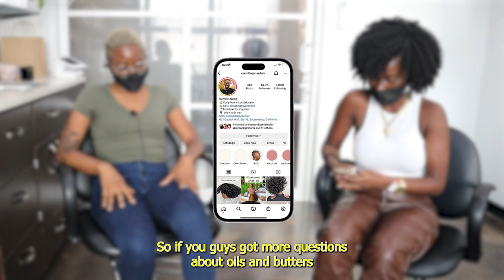PROFESSIONAL NATURAL HAIR STYLIST INTERVIEW - This is What They Said!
Professional Natural Hair Specialist, Camille, is HERE to share her knowledge on natural hair care and making our lives easier from a professional's perspective and expertise! If you've ever wondered how to find a natural hair stylist in your area, tips on having shorter natural hair wash hair, are a beginning and/or struggling natural, or just like all hair related things, then this video is for YOU! I thought it would be great to have these conversations especially from influencer to professional so that we can work together to amplify a larger message of helping naturals feel more confident in their hair and less resentful with their hair care.

CAMERA GEAR USED:
○ Studio Lights

FAQ:
Ethnicity: Nigerian
Hair Type: kinky curly, high porosity, fine strands, high density, mid back/waist length
Natural Hair Journey: Transitioned 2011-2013 & “big chopped” in 2014
Age: 26